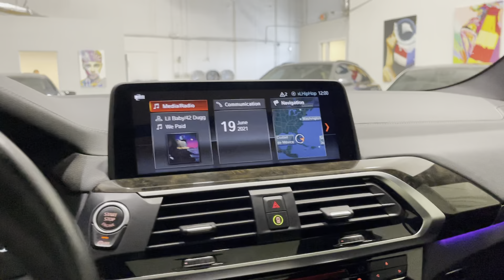2018 BMW X3 M40I - STOCK #3797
2018 BMW X3 M40I AWD...
DARK GRAPHITE METALLIC OVER BLACK VERNASCA LEATHER.

RARE M40I PKG. WOW

EXTREMELY LOADED WITH EXCLUSIVE OPTIONS. $65,245 MSRP.

21" BMW M DOUBLE SPOKE WHEELS.

ADAPTIVE M SUSPENSION.

NAVIGATION.

PREMIUM SOUND.

DRIVING ASSISTANCE PKG!!!

ALL SERVICE UP TO DATE.

THIS STUNNING 2018 BMW X3 M40I HAS A TURBOCHARGED 3.0L I6 ENGINE AND COMES WITH ALL THE RIGHT EQUIPMENT INCLUDING.

*21" M DOUBLE SPOKE PREMIUM WHEELS W.RUN FLAT TIRES...
*PREMIUM PACKAGE...
*NAVIGATION.
*DRIVING ASSISTANCE PACKAGE.
*SURROUND 3D VIEW CAMERA PKG...
*PANORAMIC ROOF
*HEATED SEATS AND STEERING WHEEL.
*AC VENTILATED COOLED SEATS.
*BLUETOOTH.
*BLACK VERNASCA LEATHER INTERIOR.
*PREMIUM SURROUND SOUND.
*TINTED WINDOWS.
*AUTOMATIC TRANS.
*PUSH BUTTON START.
*LED SELF-LEVELING HEADLAMPS.
*POWER ASSIST TRUNK.
*3-SPOKE SPORT STEERING WHEEL.
*PARK ASSISTANCE PLUS.
*DYNAMIC STABILITY CONTROL...
*DYNAMIC DIGITAL CLUSTER...
*ADJUSTABLE MODE SPORT SUSPENSION...

YOU WILL NOT FIND A NICER ONE. DONT MISS IT...…

THIS X3 M40I IS ABSOLUTELY GORGEOUS ...MUST SEE THIS BEAUTY!!!